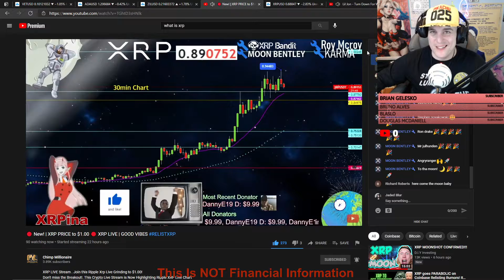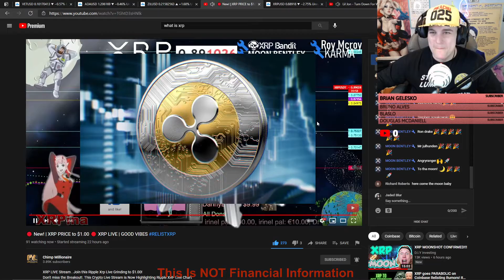XRP to the MOON!!!!